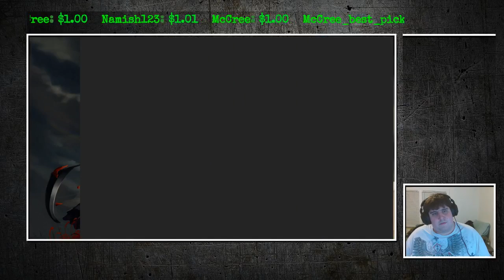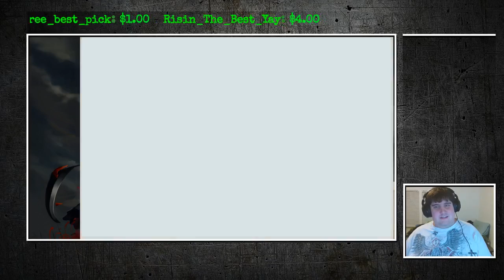Lets Play Advance wars part 7